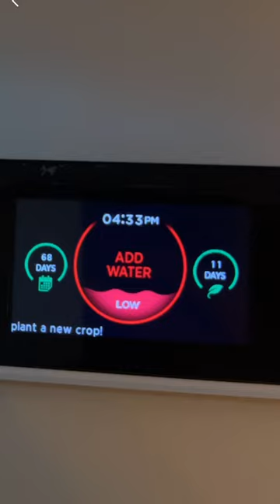Don’t even think about it